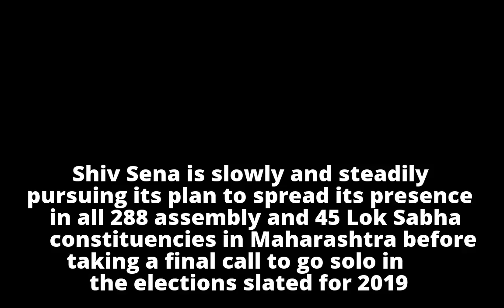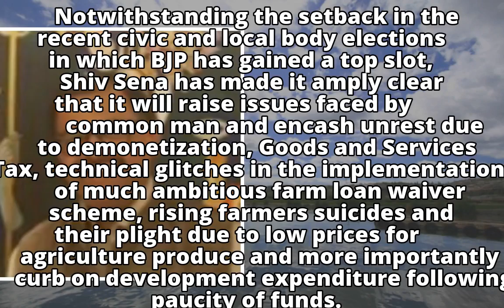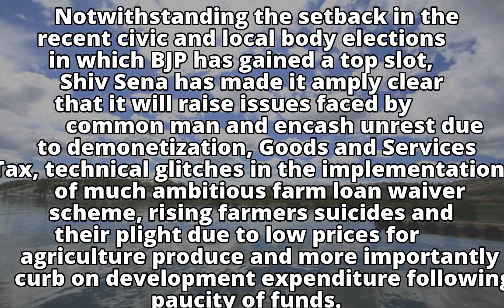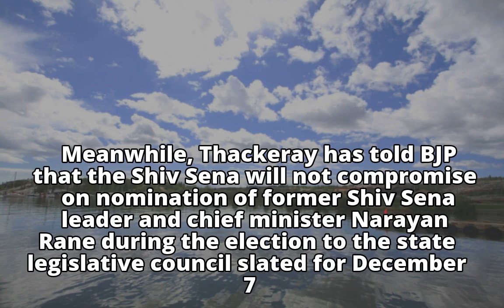Shiv Sena pursues growth plan, gears up for solo fight in next elections